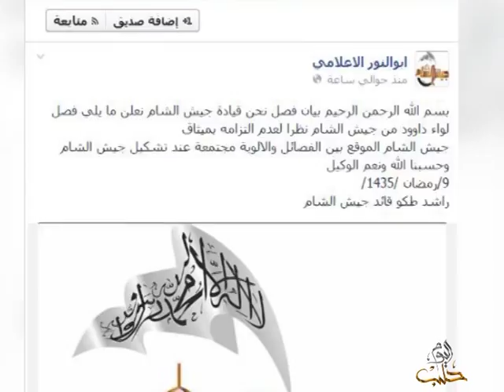لواء داود يخذل الثوار للمرة الثانية ويبايع تنظيم الدولة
قناة حلب اليوم
وعلى التردد: 11595 عمودي، الترميز 27500 ، معامل التصحيح 3/4